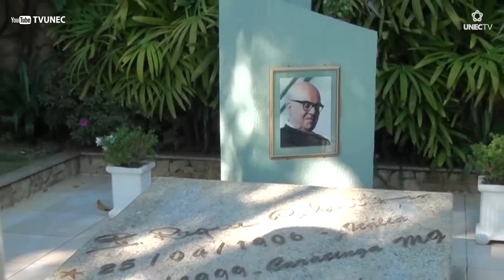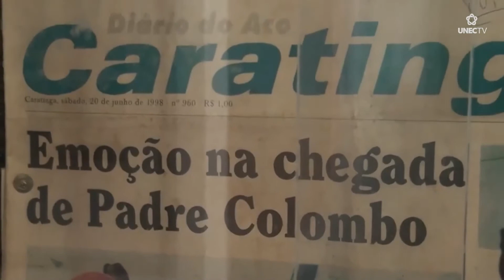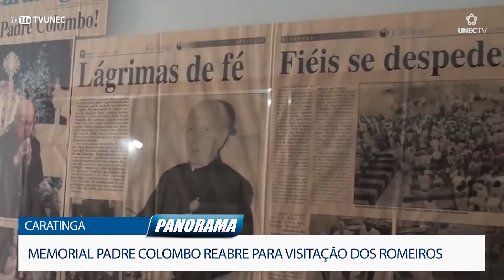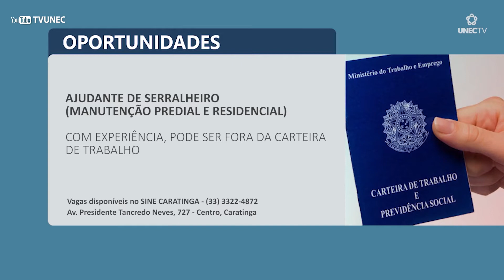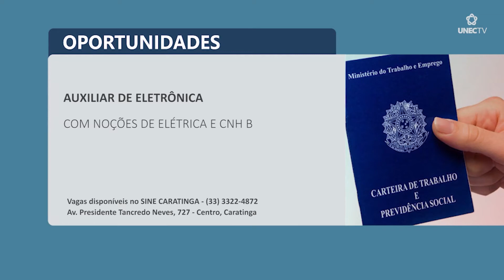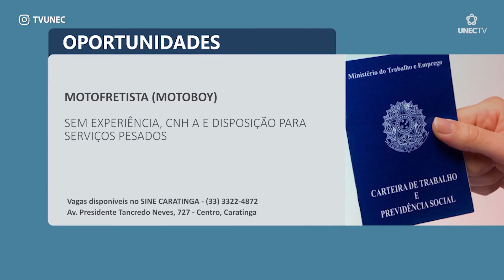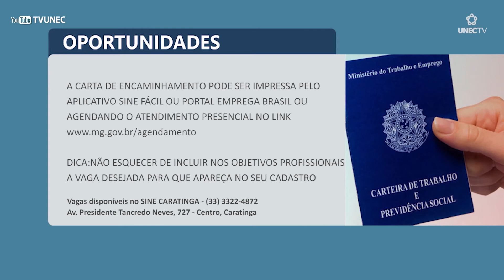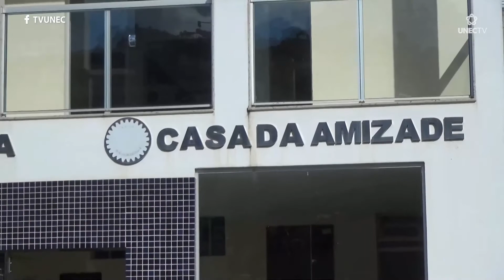JORNAL PANORAMA 22 07 2021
OLÁ, O PANORAMA DE HOJE ESTÁ COMEÇANDO.

VEJA AGORA OS DESTAQUES DA EDIÇÃO DESTA QUINTA-FEIRA, 22 DE JULHO.

NO NOSSO GIRO DE NOTÍCIAS VAMOS FALAR SOBRE A OPERAÇÃO "ACALENTO", QUE COMBATE A VIOLÊNCIA CONTRA CRIANÇAS E ADOLESCENTES;

PREFEITURA E POLÍCIA INAUGURAM PONTO DE APOIO DA PM NO TERMINAL RODOVIÁRIO, DE MANHUAÇU;

SECRETÁRIO DE SAÚDE DE CARATINGA FAZ BALANÇO SOBRE CAMPANHA DE VACINAÇÃO CONTRA A COVID-19.

E AINDA NA EDIÇÃO DE HOJE

MEMORIAL PADRE COLOMBO REABRE PARA VISITAÇÃO DOS ROMEIROS;

O NOSSO QUADRO SOBRE SAÚDE MENTAL VAI TRAZER INFORMAÇÕES SOBRE O TRANSTORNO OBSESSIVO-COMPULSIVO;

VEJA TAMBÉM: ROTARY CLUBE DE CARATINGA PROMOVE FEIJOADA BENEFICENTE NO PRÓXIMO DOMINGO.

ESSAS E OUTRAS NOTÍCIAS VOCÊ ACOMPANHA A PARTIR DE AGORA!